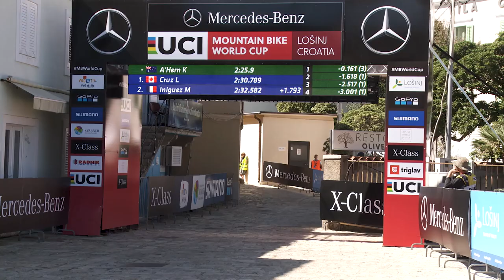CLLCTV Reflections with Kye A'Hern | DH World Cup Losinj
For this week's Reflections, Kye A'Hern takes us through his first ever World Cup back in 2018 in Losinj...

Filmed by: creativeconcept.tv